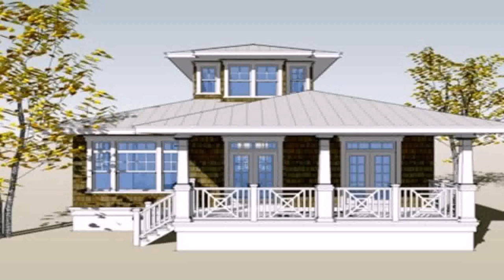Bungalow House Plan And Design In The Philippines - Gif Maker DaddyGif.com (see description)